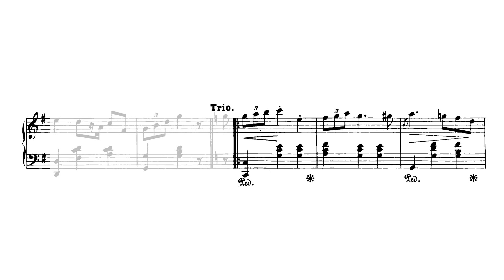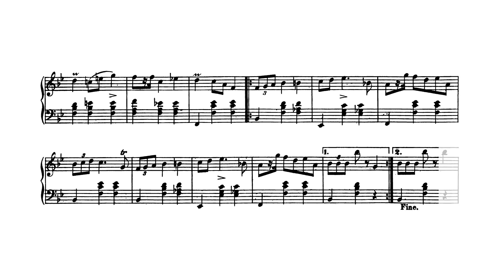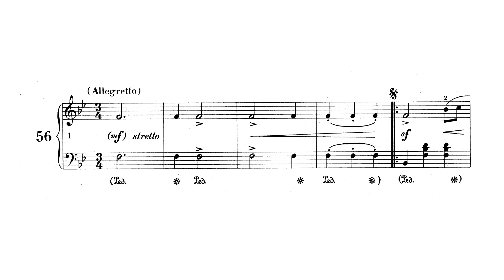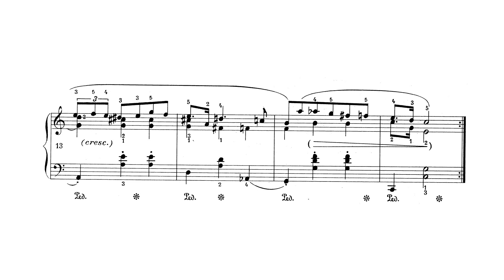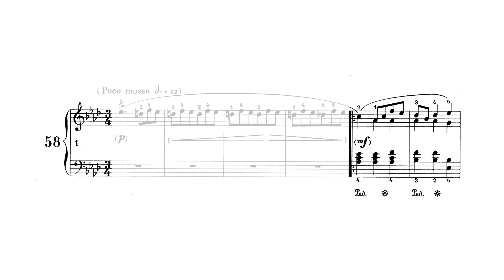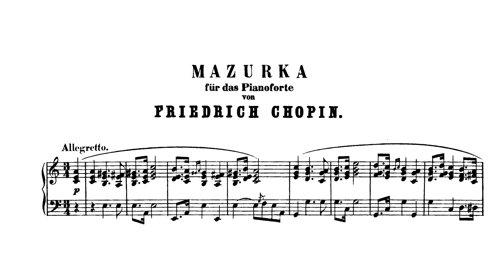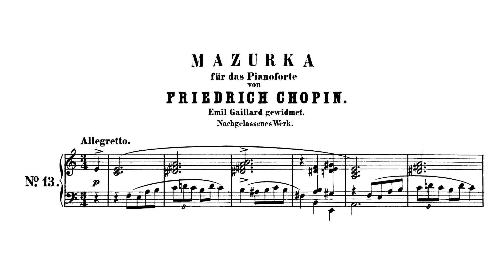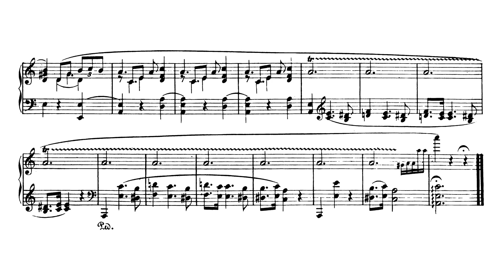Chopin: 9 Mazurkas, Op. posth (with Score)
Frédéric Chopin:
9 Mazurkas, Op. posth (with Score)
Piano: Alessandro Deljavan (B. 31), Halina Czerny-Stefańska (Others)

00:00 Mazurka in G major, B. 16, KK IIa/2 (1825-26)
01:42 Mazurka in B-flat major, B. 16, KK IIa/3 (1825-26)
03:09 Mazurka in D major, B. 31, KK IVa/7 (1829)
04:31 Mazurka in D major, B. 71, KK IVb/2 (1832)
06:09 Mazurka in B-flat major, B. 73, KK IVb/1 'Wołowska' (1832)
07:28 Mazurka in C major, B. 82, KK IVb/3 (1833)
10:24 Mazurka in A-flat major, B. 85, KK IVb/4 (1834)
11:53 Mazurka in A minor, B. 134, KK IIb/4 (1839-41)
15:42 Mazurka in A minor, B. 140, KK IIb/5 (1840)